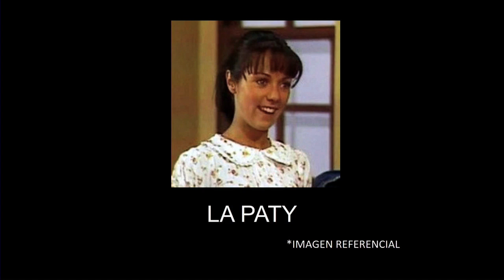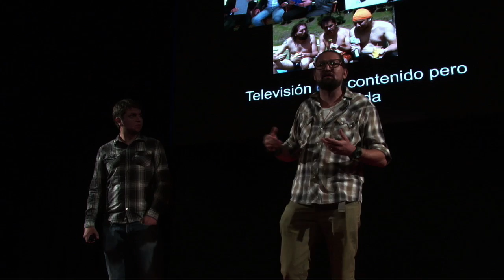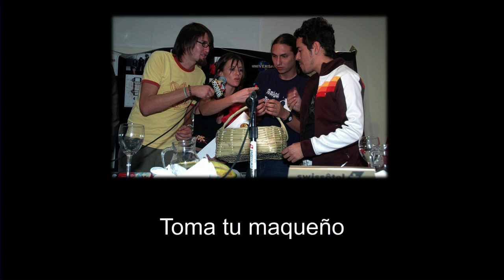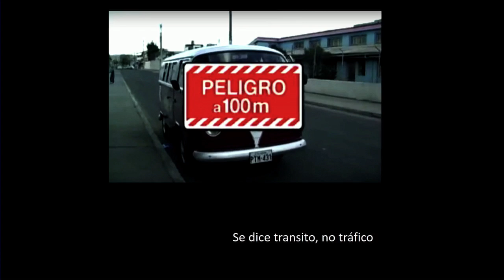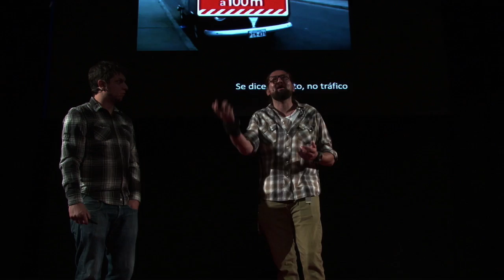Televisión Ciudadana | Jalal Dubois & Rodrigo Padilla | TEDxQuito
Jalal y Rodrigo buscan crear ciudadania invitando a la reflexión de nuestras actividades diarias,mediante "televisión divertida pero con contenido".

Ecuatoriano y quiteño. Estudió Psicología Clínica en la Universidad Católica. Llegó al mundo de la comunicación creando el programa de radio “De 6 a 7” hace 15 años, pasando luego a la televisión con el programa La Kombi. Ha colaborado en la creación y conducción de “No me llamo ni Estiben ni Wuasho”, “Vele Vele Vele” , “El Trueque” y, el más reciente, “Avespados”, producidos por su propia casa productora Llamingo Films. Forma parte de la Fundación Música Joven, creadora y productora del Quitofest. Jalál está convencido de que la Tierra es un solo país y la Humanidad sus ciudadanos.

Ecuatoriano y quiteño también. Psicólogo Industrial de la Universidad Católica. Máster en gestión cultural por la Universidat Internacional de Catalunya en Barcelona, España. Productor de facto de radio y televisión. Conductor, co-creador y creativo de los programas “La Kombi”, “Ni Estiben ni Washo” de Telamazonas TV, “Vele Vele Vele” en Gama TV y Ecuador TV.

Actualmente en el programa “Avespados” de Ecuador TV y en el mítico de “6 a 7” transmitido actualmente por la radio Machdeportes.

Productor desde el año 2003 del Quitofest, el festival de música independiente más importante del Ecuador y referente latinoamericano.